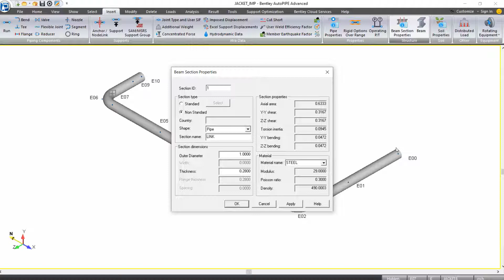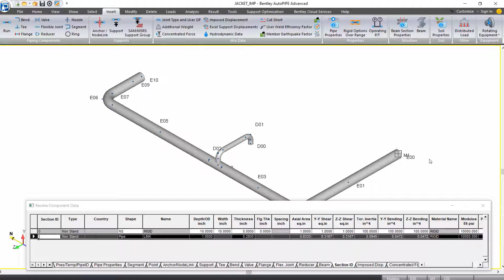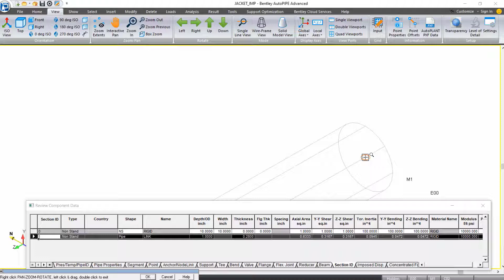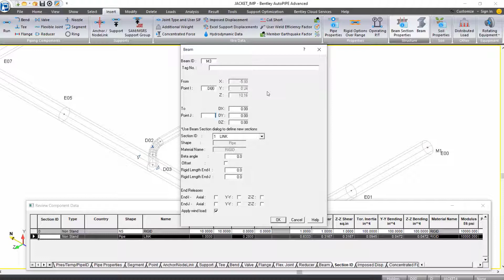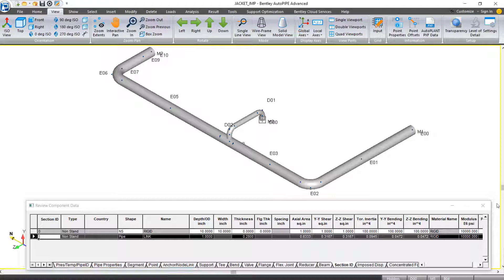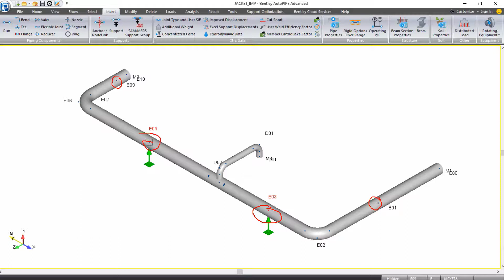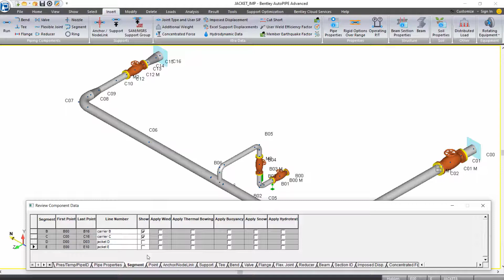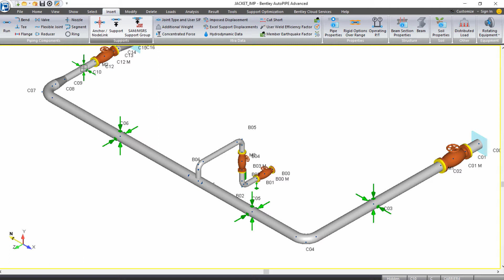Jacketed Pipe Design - Workbook - Supports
Learn how to support the jacket and carrier piping in AutoPIPE.